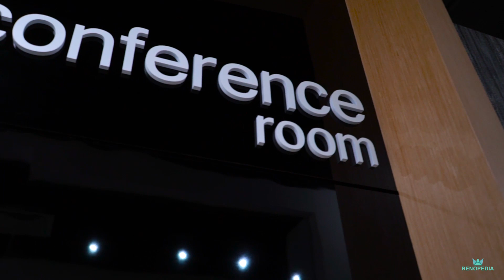Interior Design Singapore | The Beautiful Massive Showroom (Albedo Design)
Take a look at this beautiful massive showroom! This showroom is by Albedo Design. Not only their sofas and walls are interesting, look at their automated curtains!